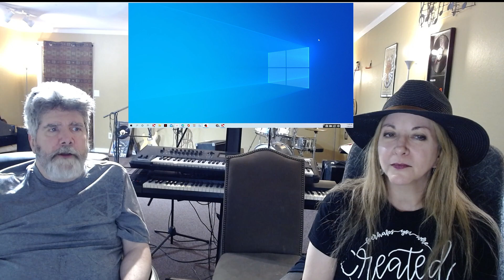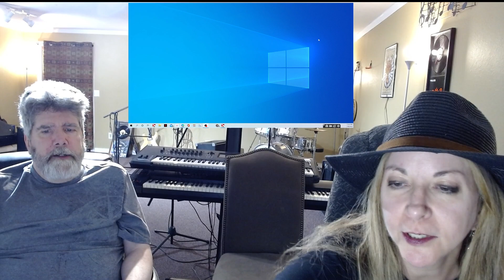Nightwish Reaction Gethsemane Live in Buenos Aires 2018 Decades Tour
Loved this song and this venue!